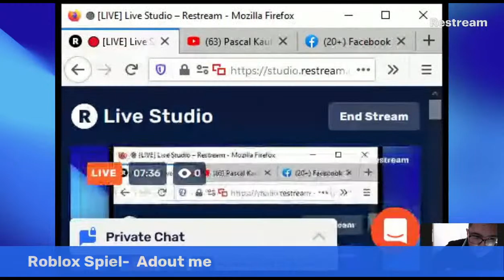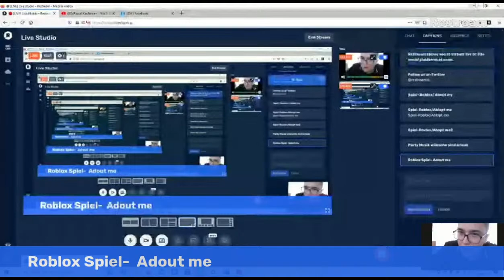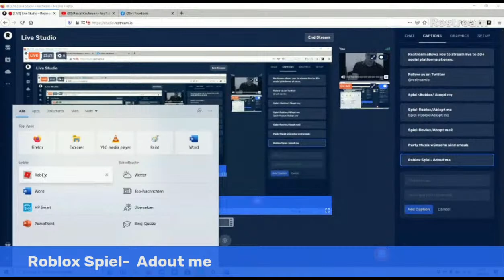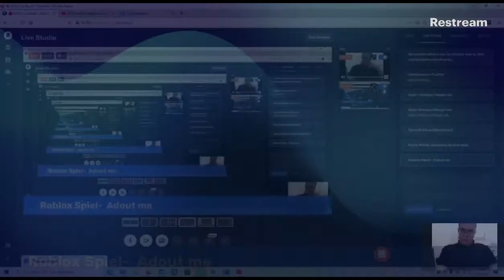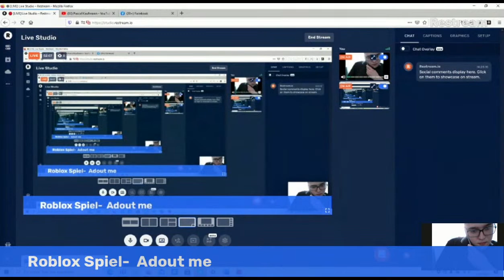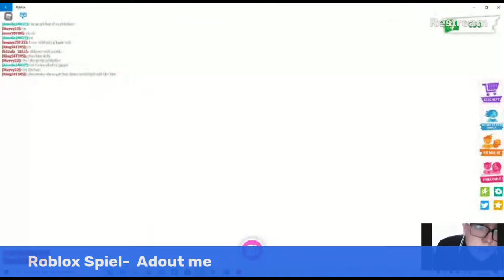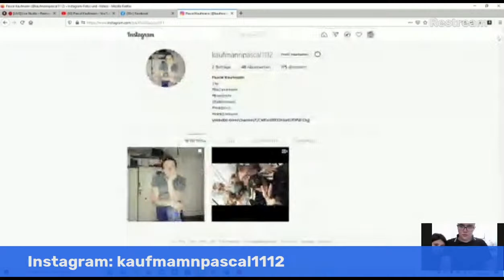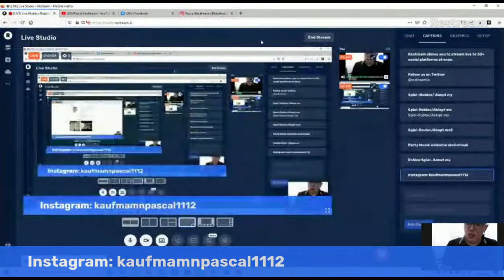Roblox Spiel- Adout me mit meine Schwester